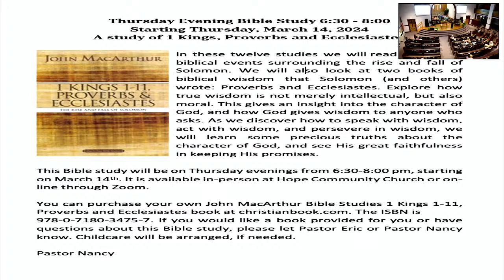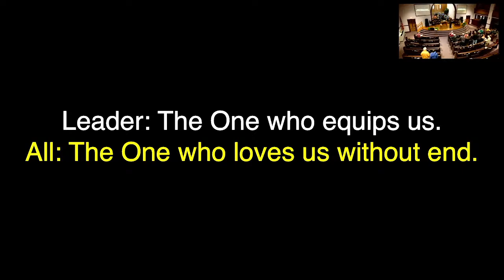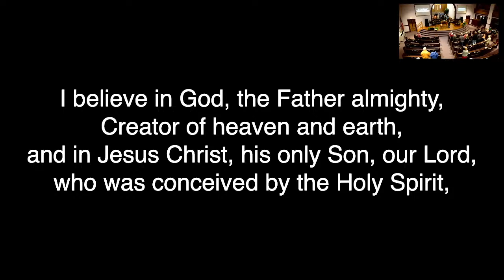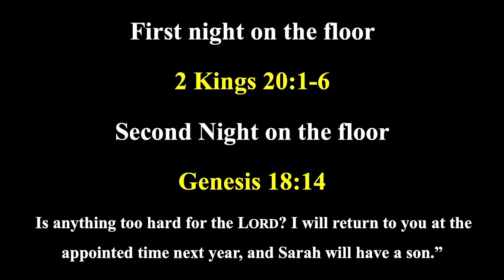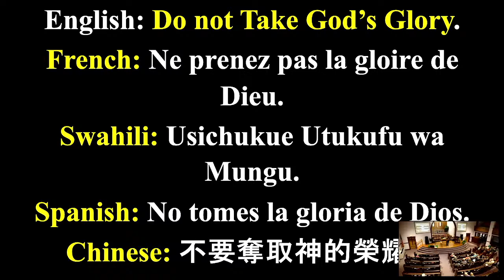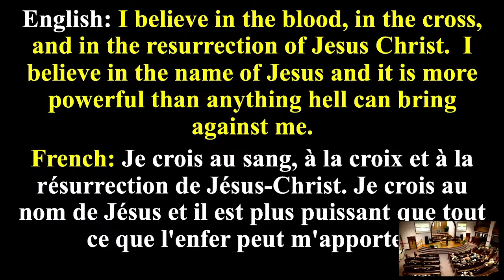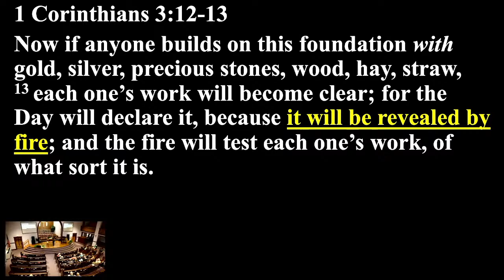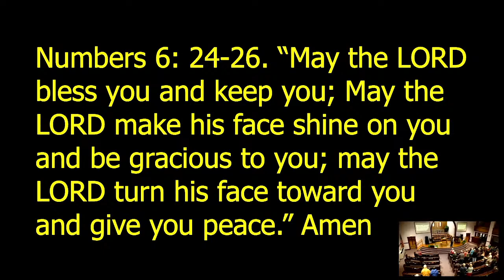"Do Not Take Gods Glory" w/ Pastor Eric Mulanda Sunday March 10th 2024 (9:30am) Service